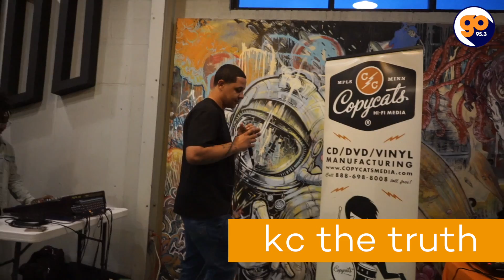Shut Up and Rap: KC the Truth